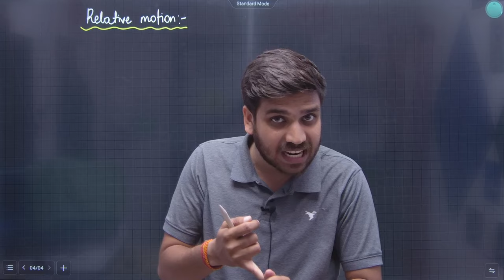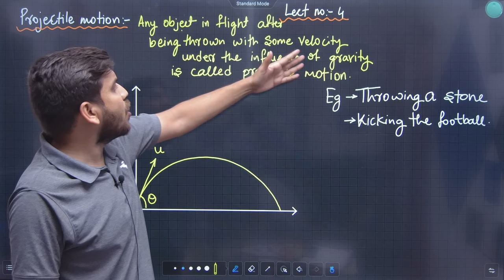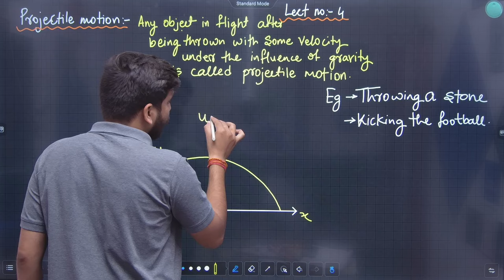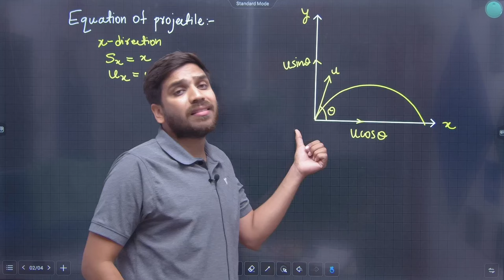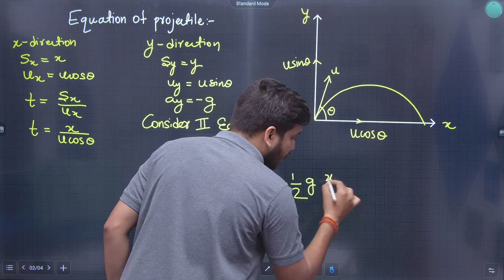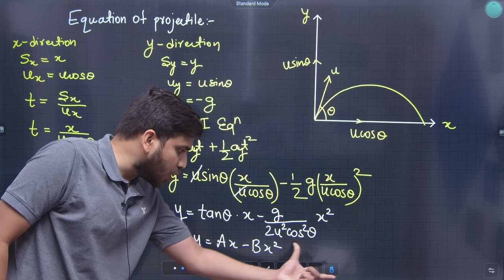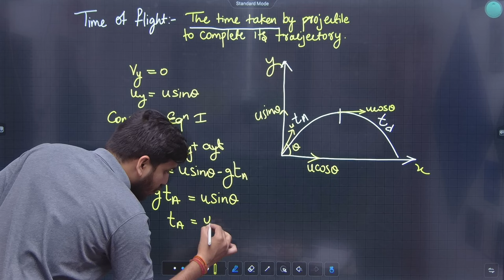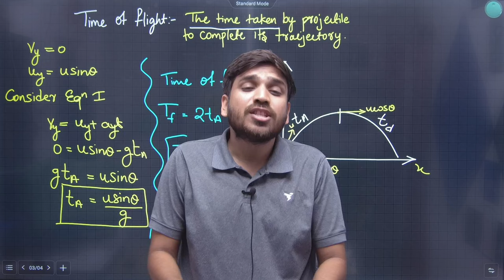11th Physics | Chapter 3 | Motion In a Plane | Lecture 4| Maharashtra Board